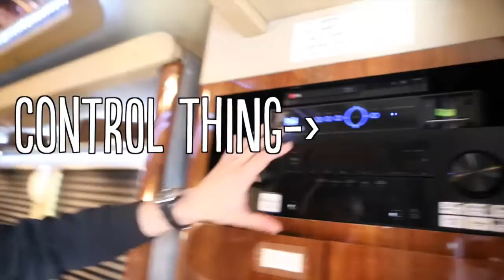Brett Kissel: On The Road - Bus Tour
It all started with a song. CMT gives fans unrestricted backstage access in this web-exclusive series. Follow Juno and CCMA Award winner Brett Kissel on the road as he joins country superstar Brad Paisley on a national tour across Canada.